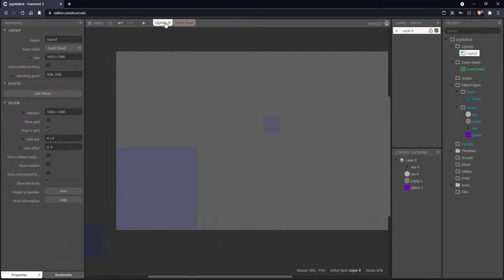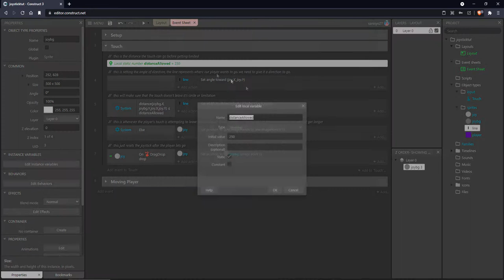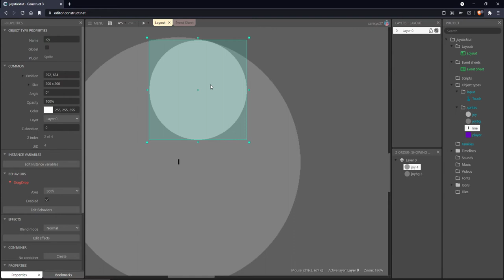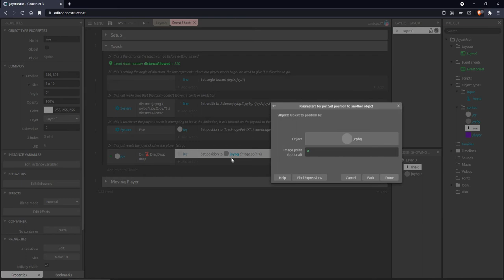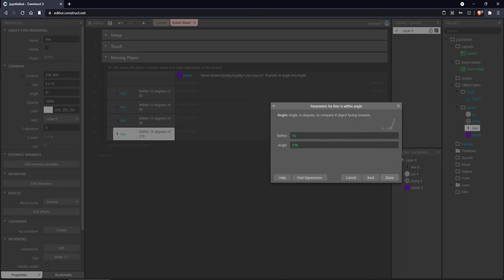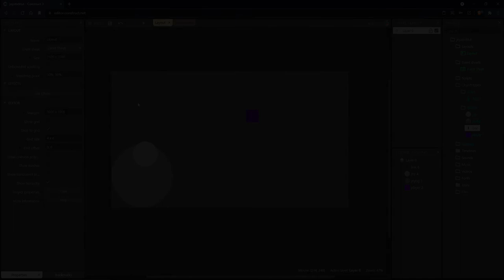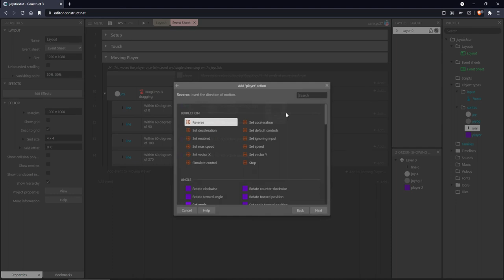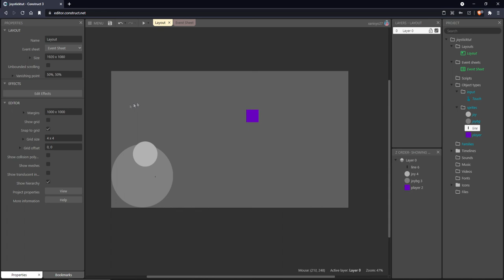Construct 3 - Mobile Joystick Tutorial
This is a tutorial using Construct 3 to make a mobile touchscreen joystick!